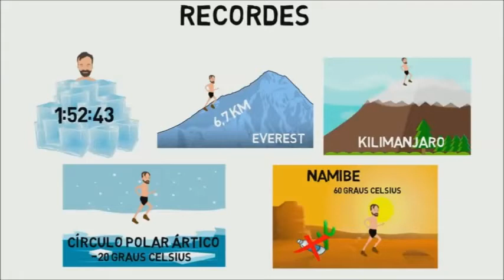NUNCA MAIS FIQUE DOENTE - Método Wim Hof - (Passo a Passo)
Nesse vídeo trago um método que um holandês, desenvolveu para nunca mais ficar doente, e melhorar sua vide, espero que curtam, Se inscrevam no canal, deixem seu like e compartilhem, Ossss!!!

Ganhe dinheiro com a rede social mais influente (Instagram)